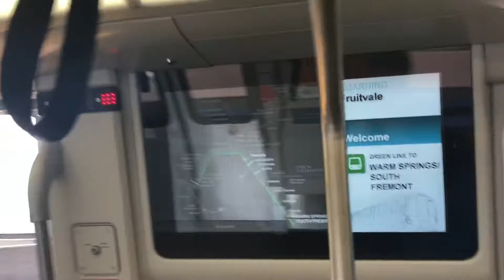Riding New 10 cars 3 door fleet of future Green line Warm Spring South Fremont train thru Oakland C